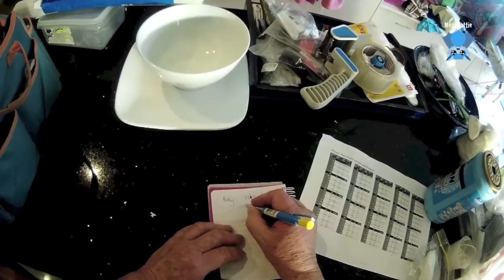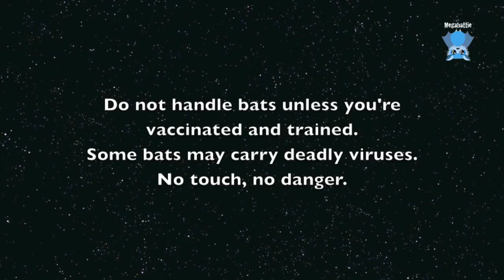Rescuing a bat hanging on a shopping trolley: this is Brolly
Brolly is an adult male Grey-Headed Flying-Fox who collided with something in a city street in the middle of the night.
The rescue was called in at 7am for the city CBD and I went to rescue him (to be fair, I was asleep and I thought it was Saturday morning and it was really Monday so I was a little confused).  Driving in the city CBD on Monday morning peak hour in the rain is an exercise in insanity with no parking, and fortunately I realised this before I left home so I took a basket and went on the bus.

I got there and I couldn't find the bat - I checked wheel wells and parked cars and under cars and the street trees.  I asked the local cafe workers, but couldn't find my bat.
I went home on the bus.
I got to my bus stop, almost home, and our app went off again with another call for a bat in the same street a few blocks down.
I got off the bus, walked across the road, and got onto another bus in the opposite direction, and went back into town in full peak hour.  It took 45 minutes.  I suspect I could have walked it faster.
The lovely member of public waited for me to come so he could show me where the bat was.  Thanks Kit, and thanks for the photos of the bat on the bicycle.  And thanks to your boss who allowed you to be late for work, with cause.
The bat was 2 blocks down from the previous sighting, and was hanging on a share bicycle then moved to an adjacent shopping trolley.

In care, our batty Brolly (named because it was drizzling rain and he looked like an umbrella with his umbrella wings) is very quiet.  He has clearly knocked himself silly and may also have glanced off power lines and given himself a bit of a shock.
He has survived 36 hours, but isn't great.  He isn't able to hang and eat and sort himself out, but he's a little more alert, which has to be enough at this stage.
That he has survived this long is quite hopeful.

Update:
Brolly died overnight on day 4.  RIP old fella.
I was actually surprised he survived the first night and allowed myself to become hopeful of his longterm survival.